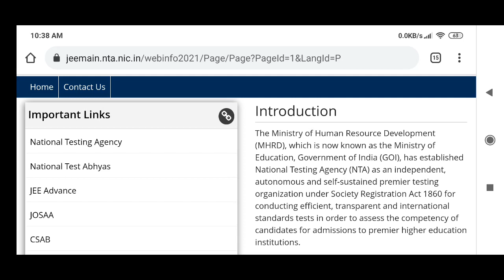JEE_MAINS2021update WHY SCHEDULE REMOVED? DATES,PATTERN WILL CHANGE?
WHY SCHEDULE REMOVED?
DATES,PATTERN WILL CHANGE?

Jee mains information brochure deleted?
Jee mains date sheet deleted?
Jee mains notification deleted?

IIT mains information brochure deleted?
IIT mains date sheet deleted?
IIT mains notification deleted?

why Jee mains information brochure deleted?
why Jee mains date sheet deleted?
why Jee mains notification deleted?

Jee mains 2021 information brochure deleted?
Jee mains 2021 date sheet deleted?
Jee mains 2021 notification deleted?

Jee mains 2021 notification download